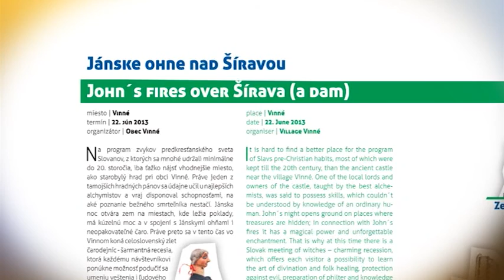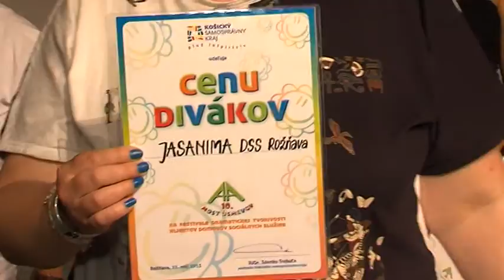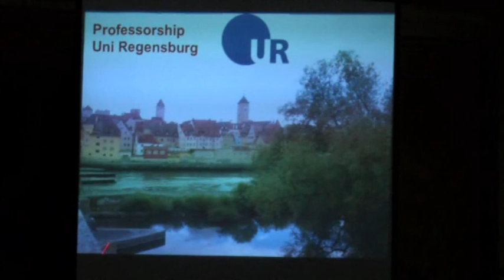Magazín KSK 30.5.2013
Magazín Košického samosprávneho kraja.